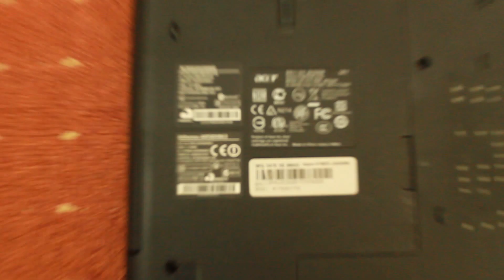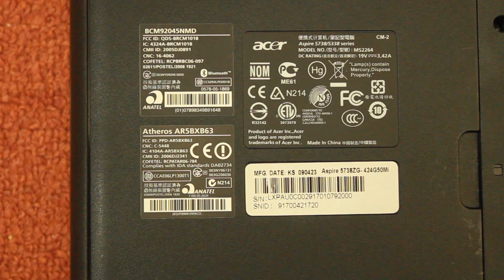Acer Aspire 5738ZG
Процессор: Pentium Dual-Core CPU Intel Pentium T420
Оперативная память: 2Gb
Винчестер: 160 Gb SATA-2 3.0Гбит/с
Видеокарта: Geforce G105M 512Mb
Монитор: 15.6HD